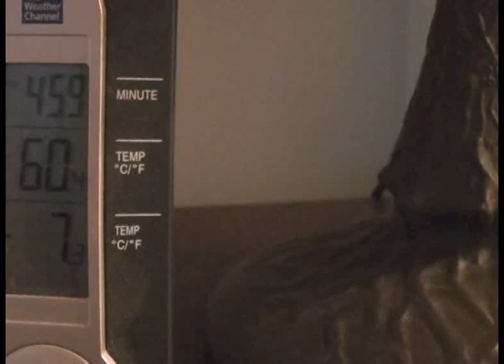Screwin around in Minnesota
I believe this is called acclimating.